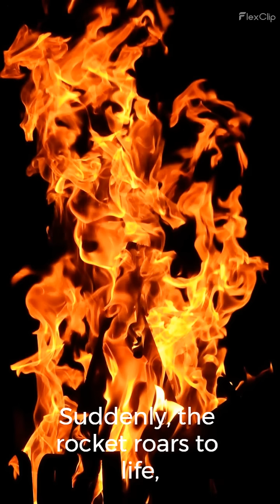“From Earth to Infinity: The Rocket’s Story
Discover the incredible journey of rocketry in 'From Earth to Infinity: The Rockets Story'! 🚀 Uncover how advanced technology and scientific innovation have revolutionized space exploration, allowing us to traverse the cosmos. This captivating tale showcases the evolution of launch systems, propulsion techniques, and the role of aerodynamics in modern rockets. Join us as we explore the pivotal moments that brought humanity closer to the stars!